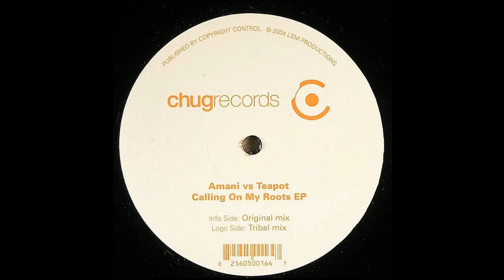Amani vs. Teapot ‎– Calling On My Roots (Original Mix)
Amani vs. Teapot ‎– Calling On My Roots

Label: Chug Records ‎– 009
Format: Vinyl, 12"
Country: Canada
Released: Apr 2003
Genre: Electronic
Style: Progressive House